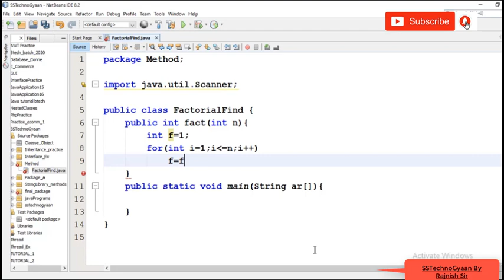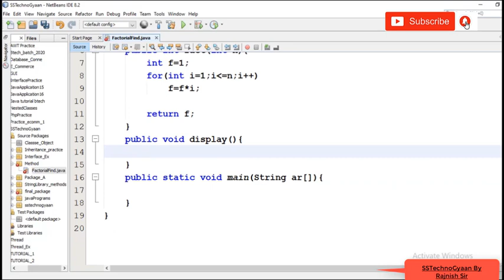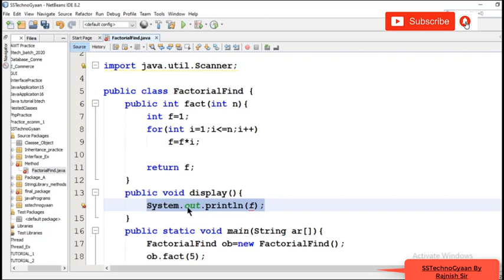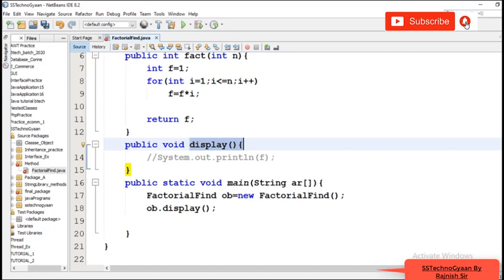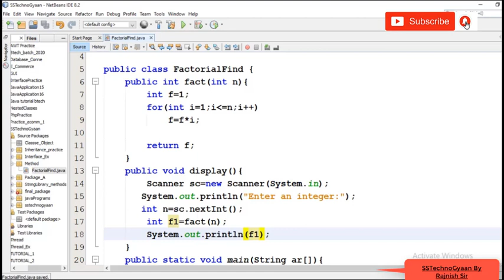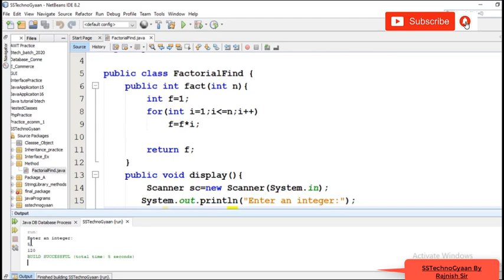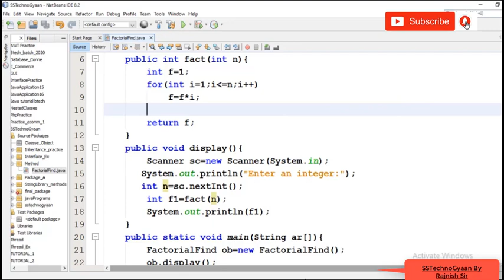Lecture 20 part 5: user defined method program no #1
Complete explanation  of user defined related program.